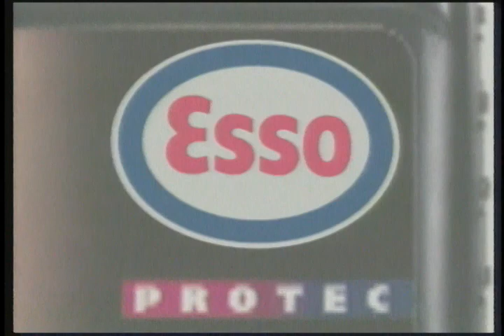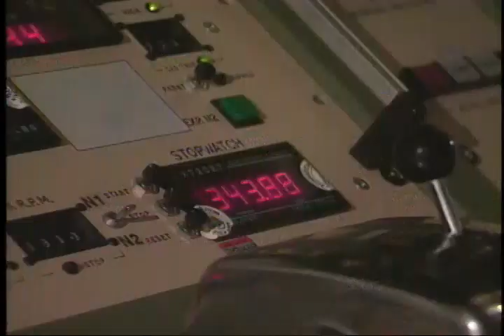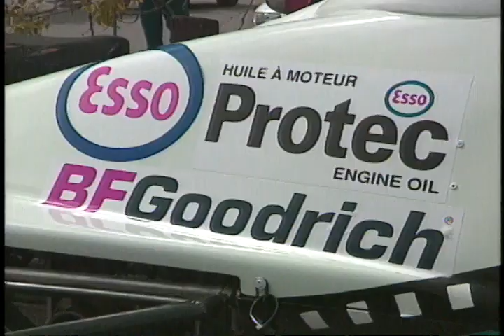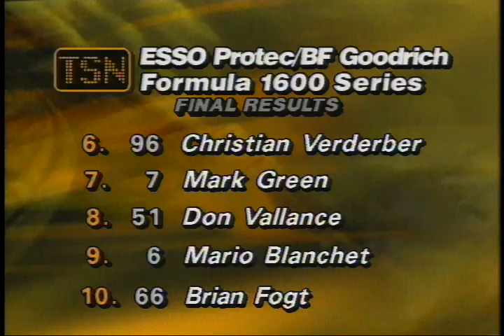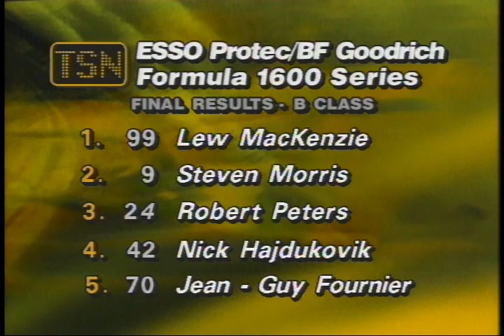1995 EssoProtec Formula1600 - Mosport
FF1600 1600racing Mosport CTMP